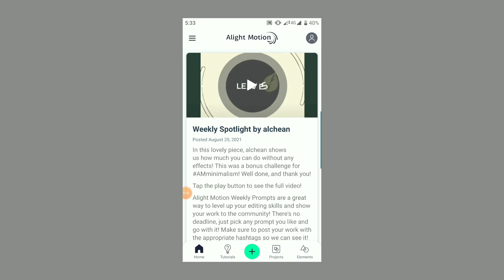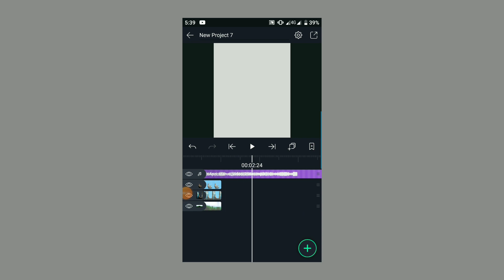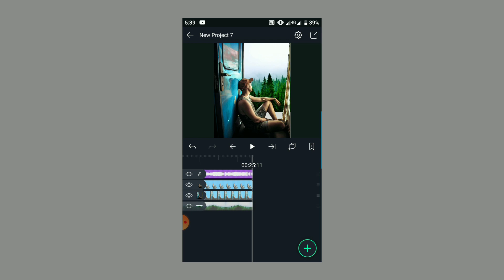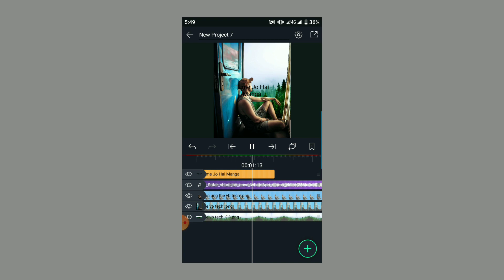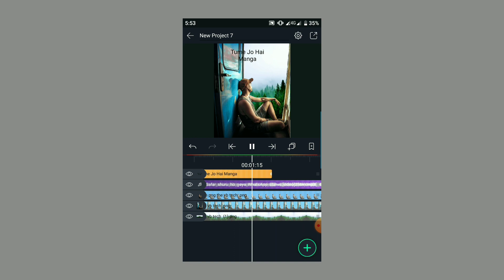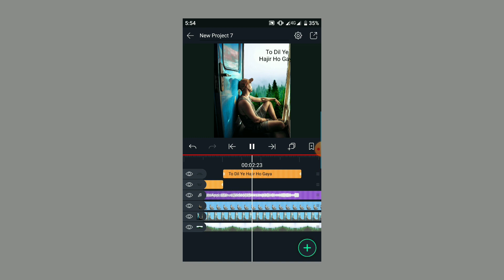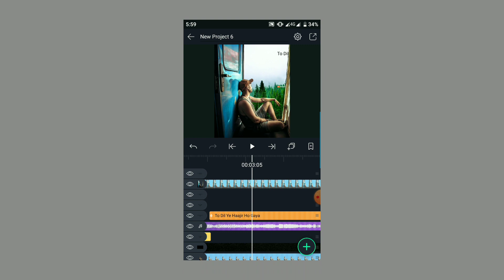3D Train Moving Lyrics Status Video Editing || Alight Motion Video Editing || Alight Motion Tutorial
All Materials :-